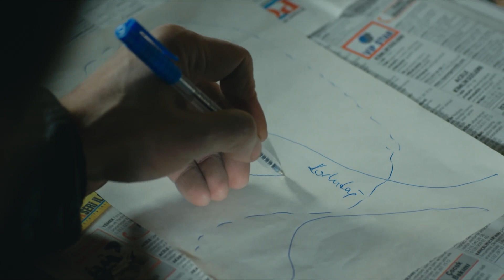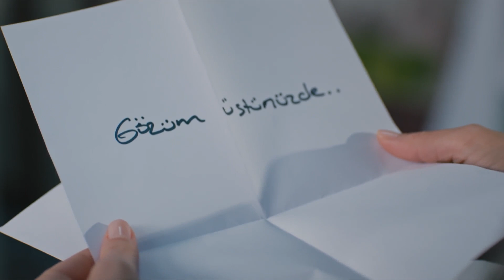Tengo Mis Ojos en Ti - Venganza y Amor | Cesur ve Güzel